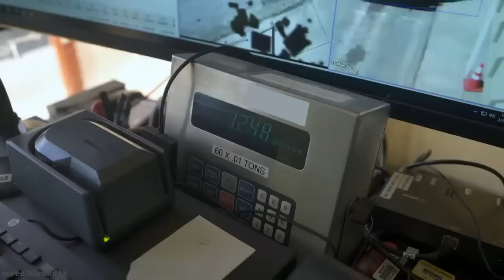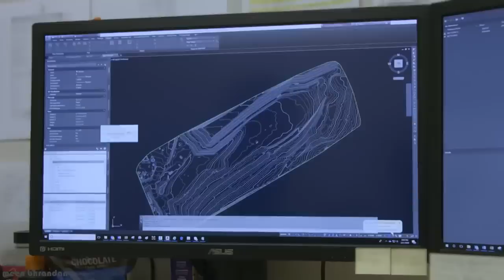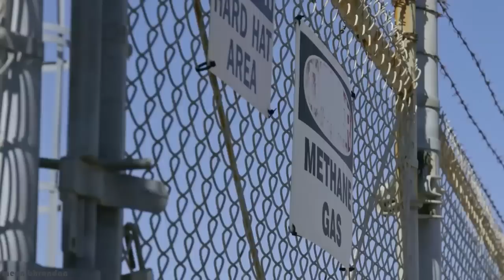(Part 1) അമേരിക്കയിൽ വേസ്റ്റ് കൈകാര്യം ചെയ്യുന്നത് ഇങ്ങനെ || Waste Management system in USA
Hello friends
In this video I am showing the procedure of Waste Management system in USA.